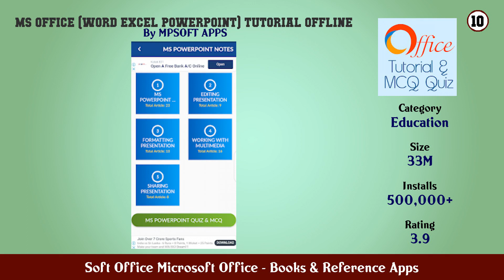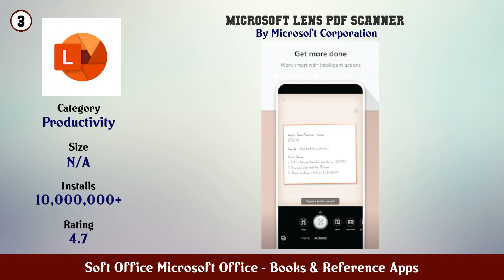Top 10 Soft Office Microsoft Office Android Apps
In this video we have listed Top Soft Office Microsoft Office Android Apps. This video is for information and reference purpose only.